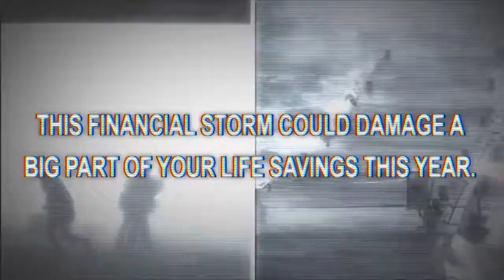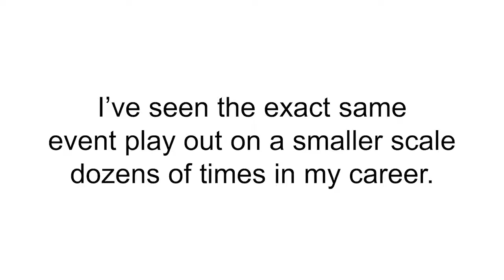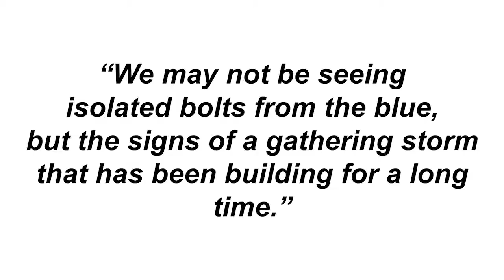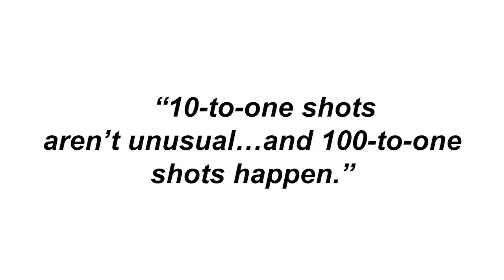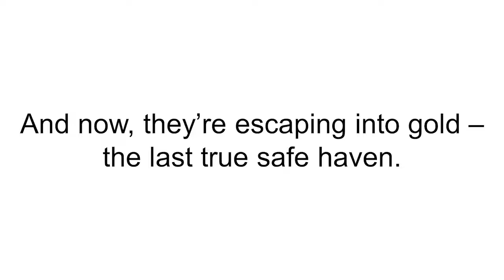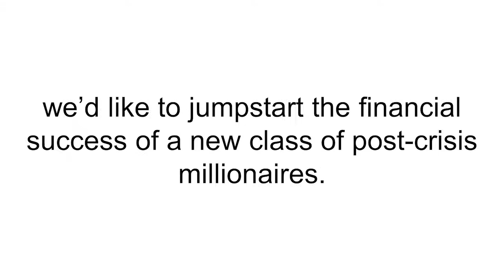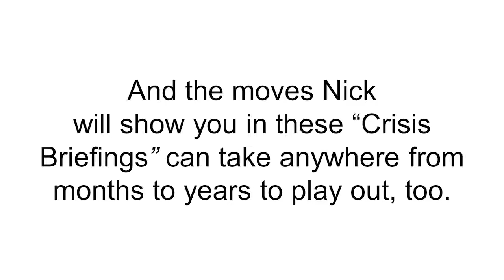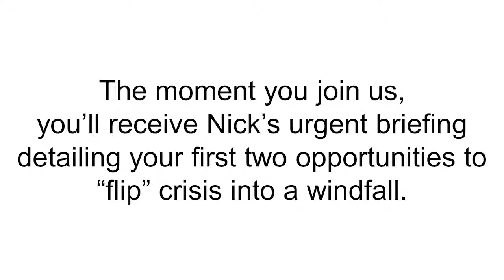Crisis Investing With Doug Casey